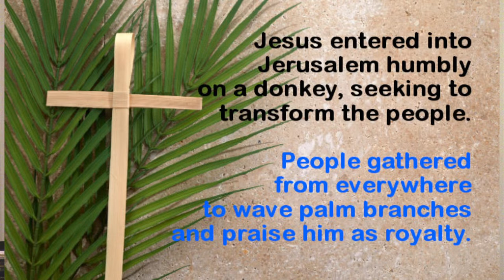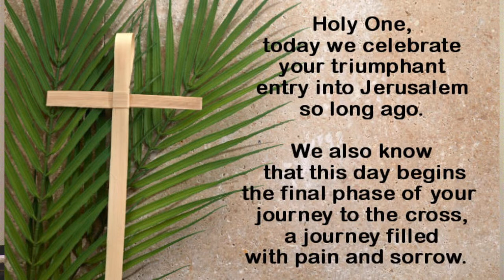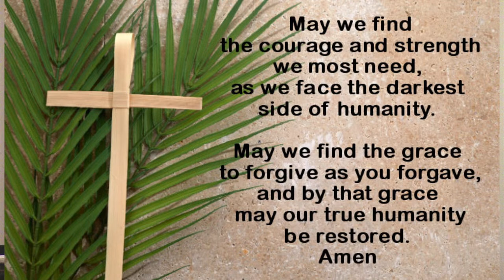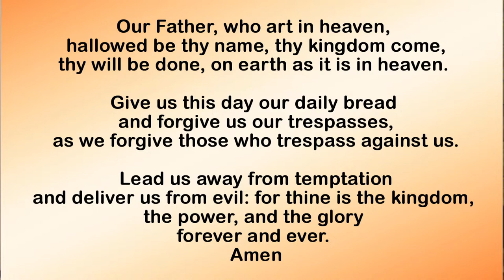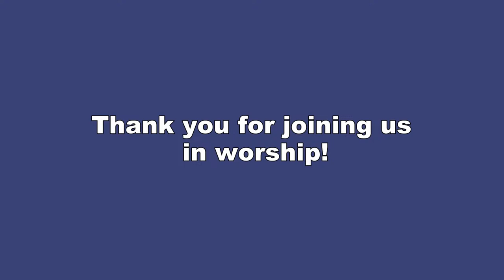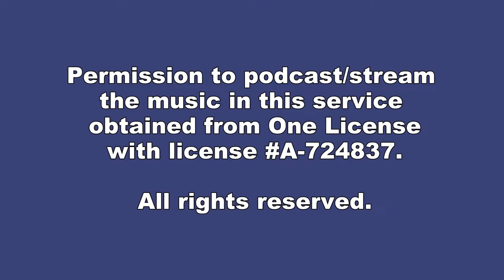Sunday March 24, 2024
Welcome to Palm Sunday with Rev. Dr. Alydia Smith, grab your palm branch and sing Hosanna!

Northlea United Minister: Rev. Lee-Ann Ahlstrom, Music Director: David Jafelice, Livestream Production: Jo Dullard
Soloists: Soprano – Kaisha Lee, Alto - Karen Davidson, Tenor - Jordan Baldwin, Bass – Andrew Gunpath